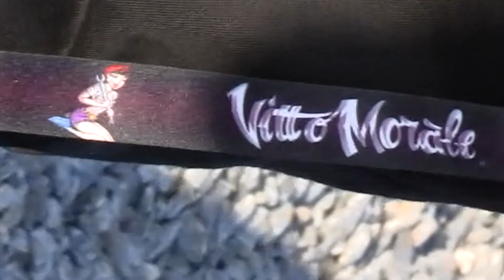CARUJO - ME SOUND feat D3PRODS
ME SOUND ES UN TEMA DEL EP DE NUESTRO HOMBRE CARUJO LLAMADO OLD SONGS, EL TEMA FUE GRABADO EN  MSRECORDS EN SANTIAGO DE COMPOSTELA A CARGO DE NUESTRO HOMBRE D3PRODS.
GRABADO - MS RECORDS
ARREGLOS - DAVE DOMA MOD STUDIOS
LETRA - CARUJO
INSTRUMENTAL - D3PRODS
SCRATCHES - DJ NESPRAL
VIDEO - COMARCA BRZ